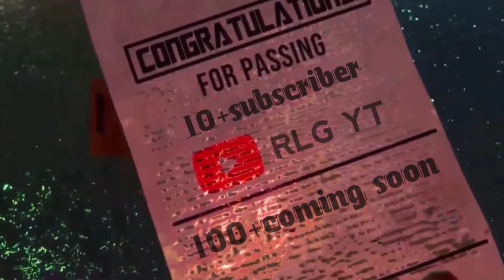op editing one tap like wite ff❤️🥰🇮🇳